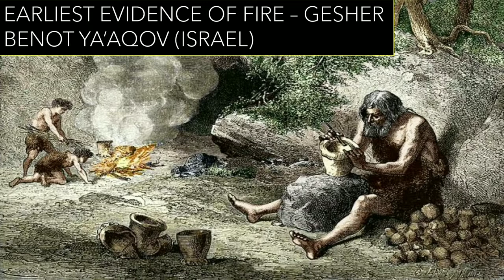invention of fire by early man | invention of fire in hindi | invention of fire history | Grab Gyan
Inventions that changed the world in hindi #2 +facts - Oldest inventions in earth - Fire - GRAB GYAN

Guyz this is our second video of the series- Invention that changed the world. Guyz apart from our studies, pressure in life, other tensions, these facts are some interesting knowledge to know about.

INVENTIONS that changed the world#2 facts in hindi Oldest inventions in earth .

Video creation: inshot